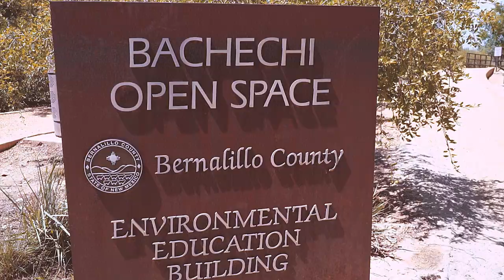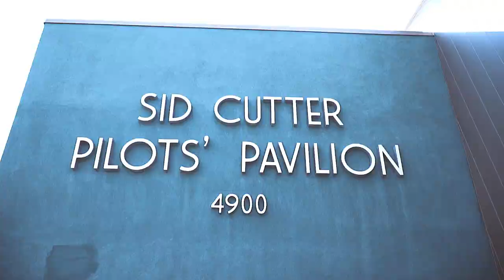Daisy + Alonso's Wedding Film // Sid Cutter Pilots Pavilion, Albuquerque NM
Introducing, the Ramirez!! Congrats to Alonso and Daisy!
Thank you so much for giving us the opportunity to be able to capture your big day!